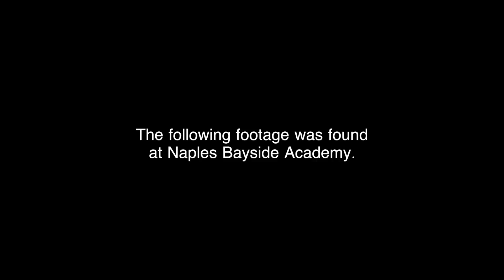FUNNY VIDEOS MADE BY KIDS FOR KIDS - THE DAYDREAMER'S ACADEMY PRESENTS "IT'S THE TDA SHOW!"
This funny video for kids was made by students at The Daydreamer's Academy after school program.